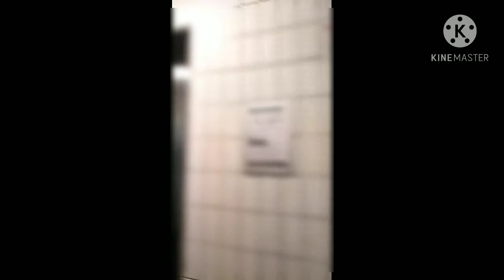Cellphone Video: Child Custody Escort (See Description)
Preface: (1) PD usually handles child custody escorts but the guy didn't want to wait so security handled the escort just as an observer and nothing else.
(2) The video is blurred to protect the identity of the tenant.